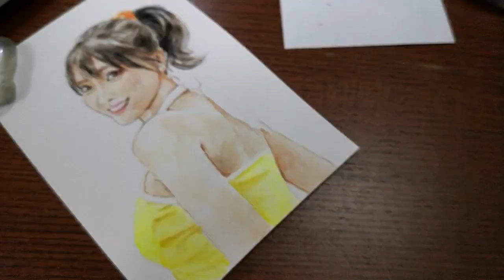TWICE MOMO PAINTING PROCESS